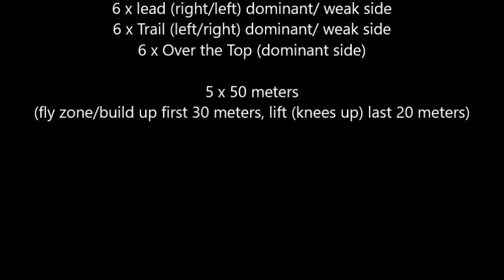Hurdle Training - Keeping Skills Sharp Drilling over 30 inches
Taking advantage of a sunshine of a day in early February. Drilling over 30 inches... going through the motions to keep skills sharp. Finished the session with runs over 50 meters.

Drilling Over 6 Hurdles at 30 inches (8 feet apart)

6 x lead (right/left) dominant/ weak side
6 x Trail (left/right) dominant/ weak side
6 x Over the Top (dominant side)

*** all drilling done with 2 lbs ankle weights, really made me focus on my movements staying in sync.

5 x 50 meters
(fly zone/build up first 30 meters, lift (knees up) last 20 meters)